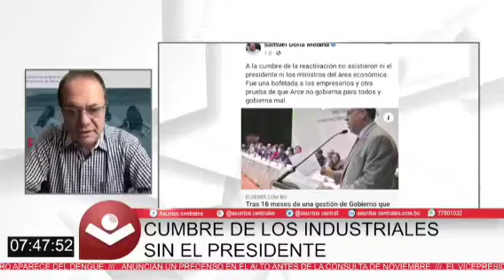Entrevista a Luis Barbery presidente de la CEPB "Asuntos Centrales" 22/03/2022